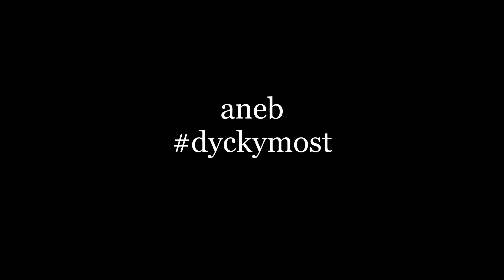dyckymost vlogísek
Vandr čtyř neohrožených žen přes Orlické hory na Skybridge 721, nejdelší visutý most pro pěší na světě.

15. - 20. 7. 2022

Fifince zdar ;)